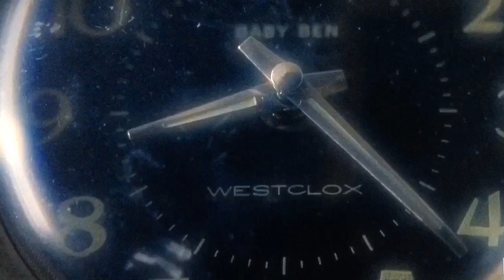TWD “Another One Rides the Bus” Weird Al Yankovic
Weird Al Yankovic album 1983                                                                                                                 ~ episode #100  “Mercy"  10•22•17                                                                                                                             ~ season 8: ep #01